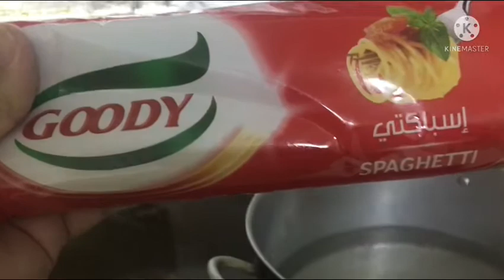HOW TO COOK PANCIT SPAGHETTI |||Melai1925 adventures